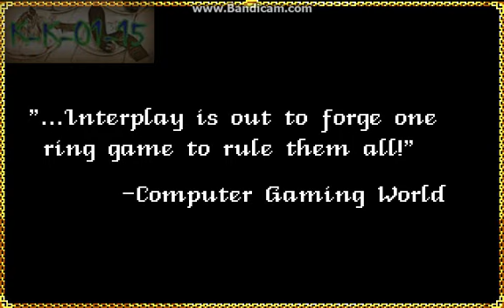Commercial ++The Lord of the Rings - Hauptmenü-Demos *The Lord of the Rings (older Version) pt.02*++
/ # Lets Let's Play / Thumbnail by / Bild nach einem Buchtitelbild von Michael Whelan